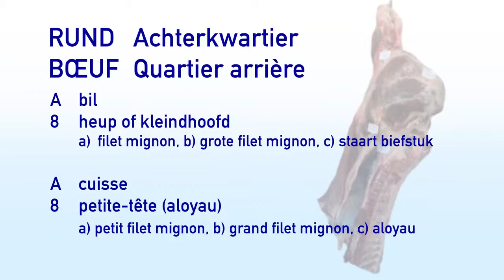ak rund A8 v2